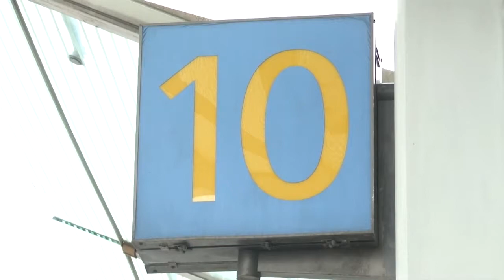Eric Nam、Sam Kim、宋侑彬遠赴哥斯大黎加拍攝節目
6月8日上午，歌手Eric Nam、Sam Kim、宋侑彬從仁川機場出國，赴哥斯大黎加參加有線電視K-STAR《The Friends in哥斯大黎加》的節目拍攝。